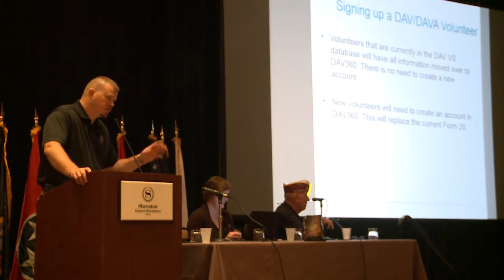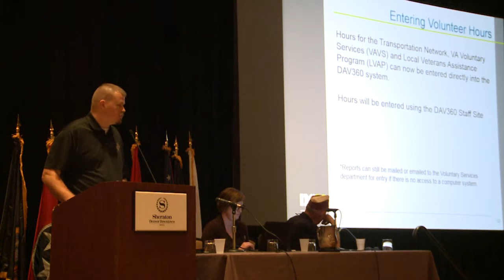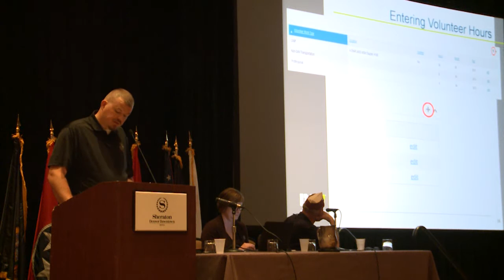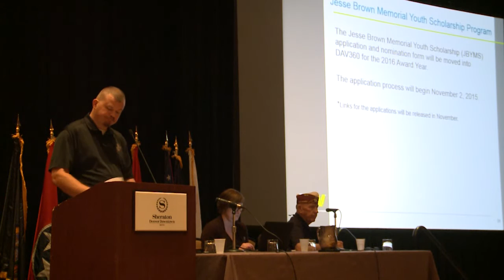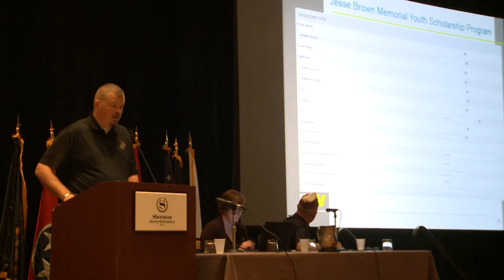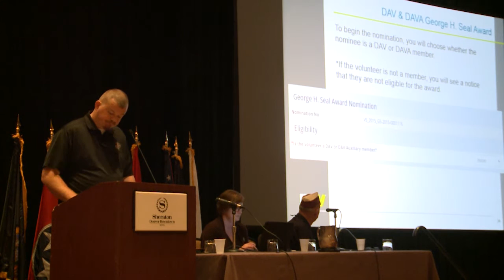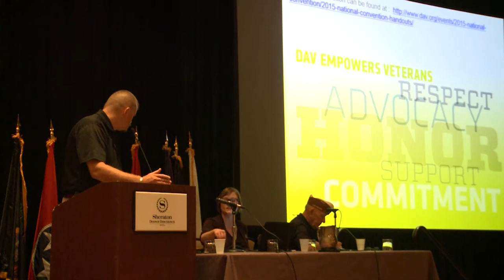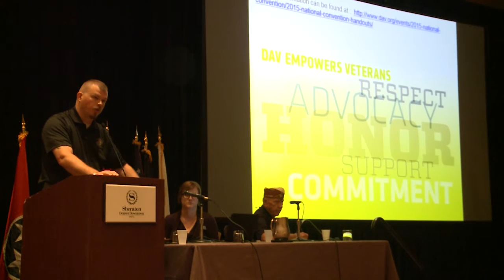Voluntary Services Seminar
2015 DAV National Convention Voluntary Services Seminar